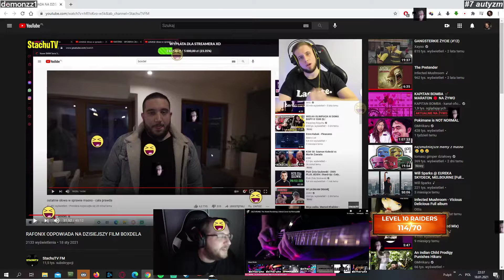Path of Exile [Jan 18] | Twitch clips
0:00 #1 "a lot of people"

0:28 #2 "GOD GAMER"

0:56 #3 "rip"

1:22 #4 "lightee slips up and nearly dies to maven"

1:40 #5 "3 HH in a row"

2:40 #6 "Nugi F"

3:06 #7 "autyzm "

3:19 #8 "Sadge"

3:27 #9 "YEP Lab"

3:36 #10 "Quin Rat admits he can't do Maven"

4:16 #11 "AHHH BLEH AHULEE BLUP BLUPPLE BUPPLE BUPPLE"